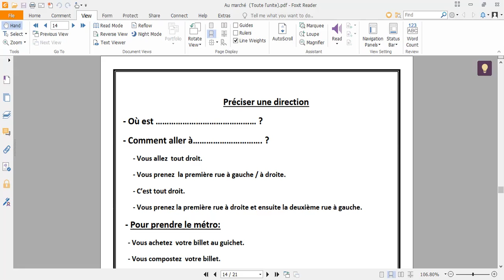Direction M 1